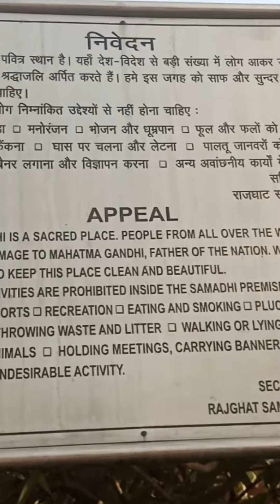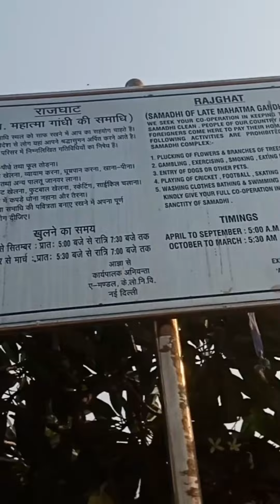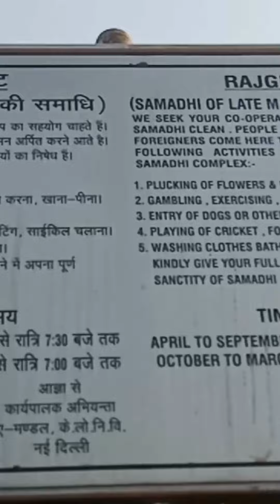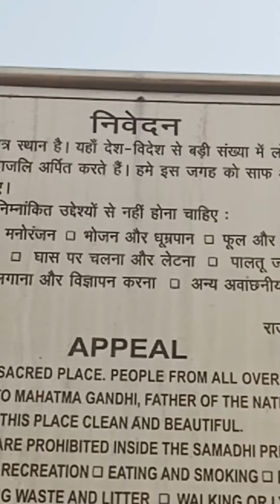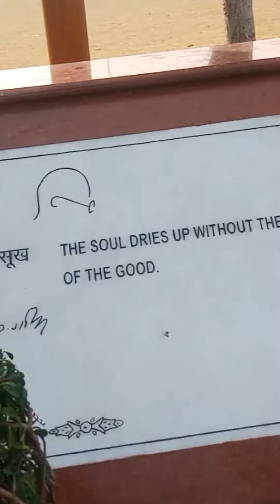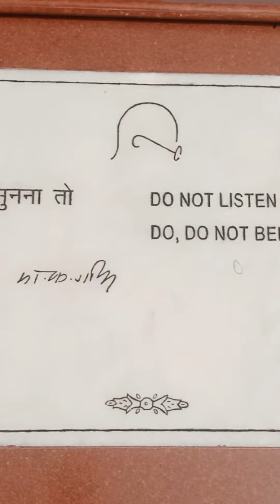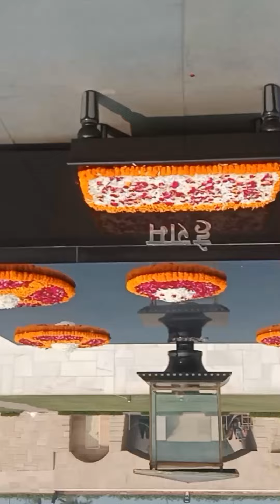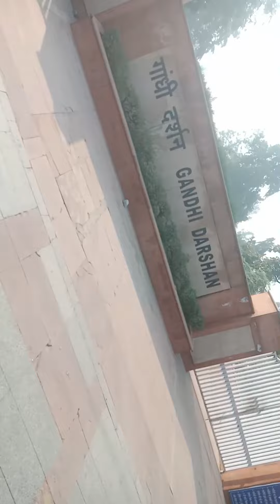Gandhi Samadhi Delhi Rajghat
Delhi Samadhi Rajghat ki video block banaya hai maine aapko kahan ka block dekhna hai comment Karke bata sakte ho Akshardham mandir India Gate Lal Kila Jama Masjid Chandni Chauk Sadar Bajar Chhatarpur Mandir comment Karke bata sakte ho main aapko Delhi mein Har block dikha sakta hun